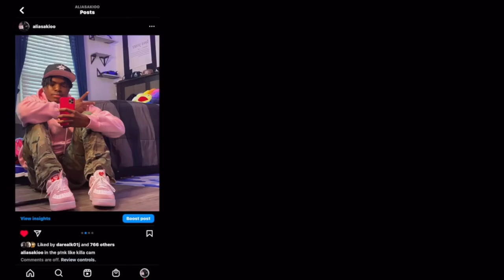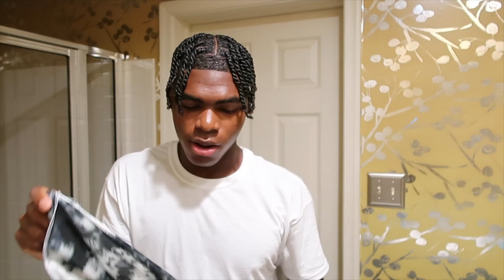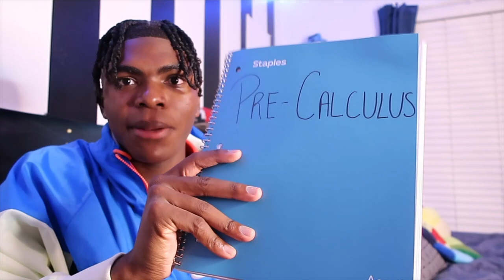GRWM FOR THE FIRST DAY OF HIGH SCHOOL | Senior Year | *teenage boy edition*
wassup yall ✩

in today's video y'all saw me get ready for the first day of high school!

thank yall for watching the vid ❤️‍🔥if you enjoyed it make sure you like, comment, and subscribe! make sure you share this video with a friend if you want to see my channel grow!!

faq 🚀
age? 17
bday? oct.20
where do i live? d(M)v
what do u use to edit? fcp